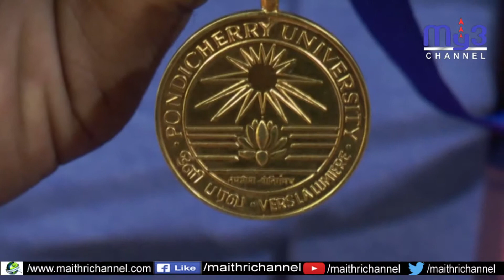విపత్తులపై.. గోల్డ్‌మెడలిస్టు పరిశోధన..